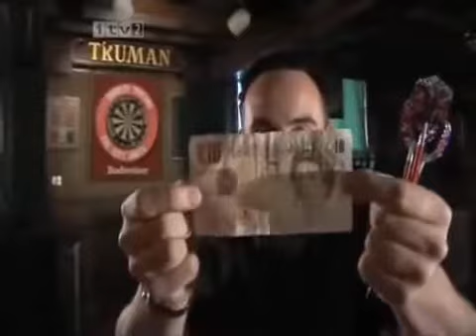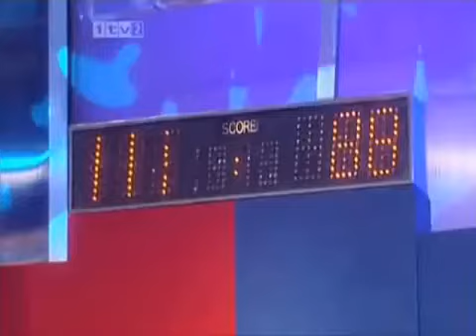Ant vs Dec-Darts Challenge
,ant and dec saturday night takeaway pj and duncan
,ant and dec saturday night takeaway audience tickets
,ant and dec saturday night takeaway application
,ant and dec saturday night takeaway app
,ant and dec saturday night takeaway little ant and dec
,ant and dec saturday night takeaway audience
,ant and dec saturday night takeaway win the ads
,ashley roberts ant and dec saturday night takeaway
,ant and dec saturday night takeaway apply
,ant and dec saturday belfast
,when is ant and dec saturday night takeaway b\u003cb\u003eack
,be on ant and dec saturday night takeaway
,ant and dec saturday night takeaway big reunion
,ant and dec saturday night takeaway bingo
,ant and dec saturday night takeaway michael buble
,ant and dec\u0026#39s saturday night takeaway b\u003cb\u003eoard game instructions
,ant and dec saturday night takeaway board game
,ant and dec saturday night takeaway emma bunton
,is ant and dec saturday night takeaway coming b\u003cb\u003eack
,ant and dec saturday competition
,ant and dec saturday night takeaway catch up
,ant and dec saturday night takeaway competition question
,ant and dec saturday night takeaway simon cowell
,ant and dec saturday night takeaway christmas special
,what channel is ant and dec saturday\u003cb\u003e night takeaway on
,ant and dec saturday night takeaway supercomputer
,ant and dec saturday night takeaway cast
,ant and dec saturday night takeaway cardiff
,is ant and dec saturday night takeaway c\u003cb\u003eoming back
,ant and dec saturday night takeaway one direction
,when does ant and dec saturday\u003cb\u003e night takeaway start
,when does ant and dec saturday\u003cb\u003e night takeaway start 2013
,ant and dec saturday night takeaway dvd
,what time does ant and dec saturday\u003cb\u003e night takeaway start
,ant and dec saturday night takeaway irish dancing
,ant and dec saturday night takeaway download
,how do i get tickets for ant and dec\u003cb\u003e\u0026#39s saturday\u003cb\u003e night takeaway\u003c\/b\u003e
,ant and dec saturday night takeaway dance
,ant and dec saturday night takeaway episodes
,ant and dec saturday night takeaway 2013 episode 1
,ant and dec saturday night takeaway episode 1
,ant and dec saturday night takeaway eldon square
,ant and dec saturday night takeaway 2013 episode 3
,ant and dec saturday night takeaway episode 2
,ant and dec saturday night takeaway 2013 episodes
,ant and dec saturday night takeaway end of the show show
,ant and dec saturday night takeaway episode 3